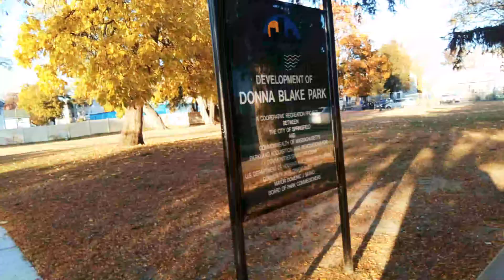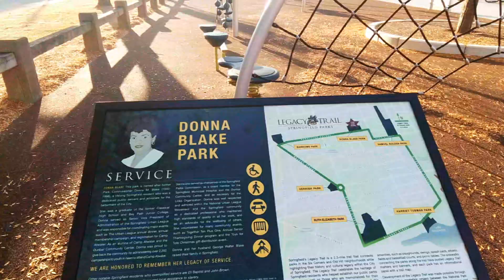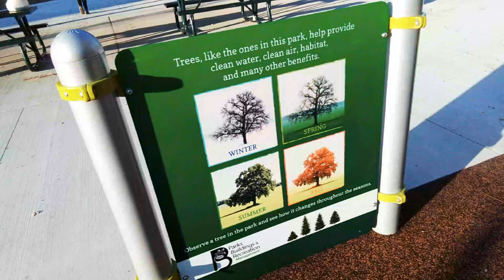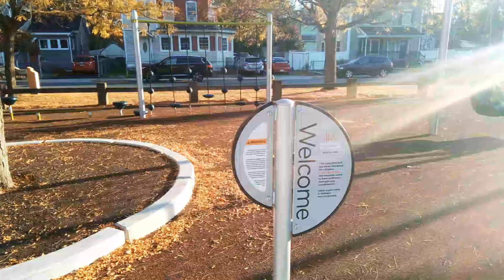Donna Blake Park in Springfield Massachusetts